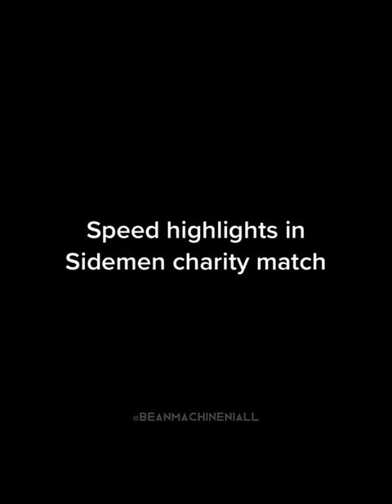Speed had NO CHILL at the Charity Match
He played for the badge, lets just say that..